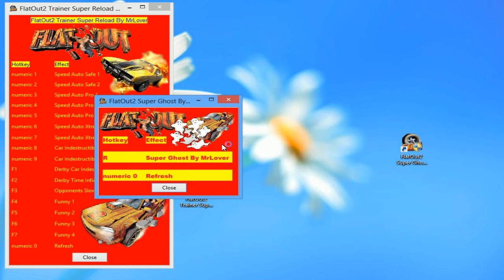FlatOut2 Trainer Super Ghost By MrLover (Demo-Trailer-Upcoming)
*Hello Everyone!

Just Some News!
/. % Loading Process!. /
FlatOut2 Trainer Super Ghost! By MrLover! Upcoming!
 Release Date! Will be soon!
 Must be tested! allwais! 100%

-Demo Trial! available!
Just Download and Testing your self!
From the website!:
Have Fun!

..As you can see MrLover make quality result!
 not quantity!
only quality!

..Sometimes must have pacience!
for the best!

//In this Gameplay test y play with one finger for
 testing Handicap Mode!
and some improve to Testing Professional Mode...! and
shortly testing a lot of all options!...

&Have Fun!
&We have best Supporting! THX!

&Just Like! and Share! Etc!

&Thx To MrLover!

Have Fun!